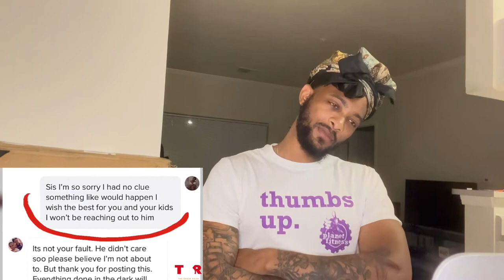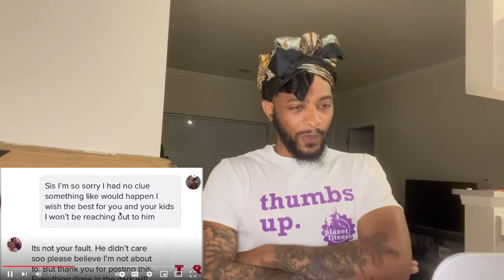Cheating Husband Exposed By TikTok? Caught in 4K, HD AND 1080p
Kyre's IG: @__callmeky